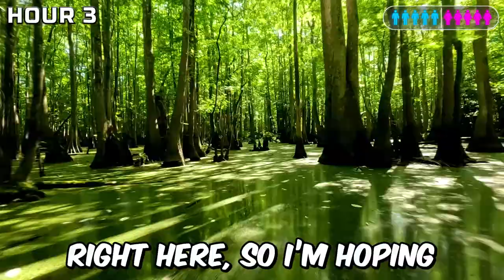EXTREME Wilderness Survival Challenge FOR $500,000! (mrBest)summarize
EXTREME Wilderness Survival Challenge FOR $500,000!
(mrBest)summarize
Join MrBeast and his team as they take on the ultimate survival challenge in the wilderness! With $500,000 on the line, participants must use all their skills and resources to survive in the most extreme conditions. Who will last the longest and win the grand prize? Don’t miss this epic adventure filled with excitement, challenges, and surprises!